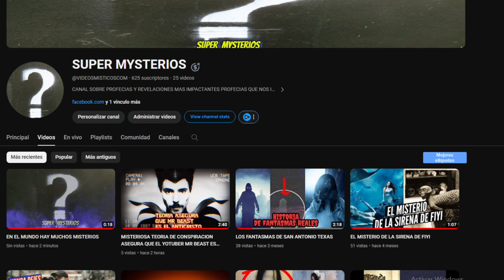ESTAN DICIENDO COSAS MUY EXTRAÑAS DEL YOTUBER MAS FAMOSO DEL MUNDO MR BEAST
estan diciendo cosas muy extrañas del yotuber mas famoso del mundo me refiero mr beast seguro que lo conoses no boy a decir loque se esta diciendo sobre el por motivos de censura pero si te dare pistas pero si quieres saber loque estan diciendo sobre el visita mi canal secundario alli hablo sobre el misterio aviertamente